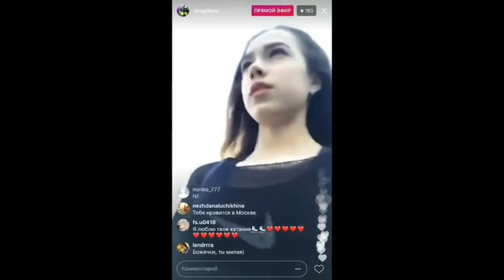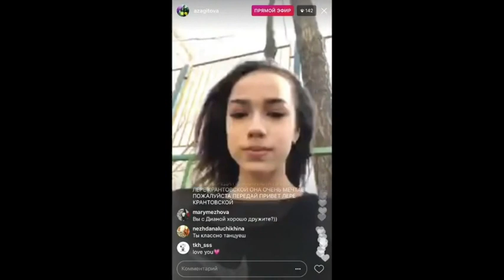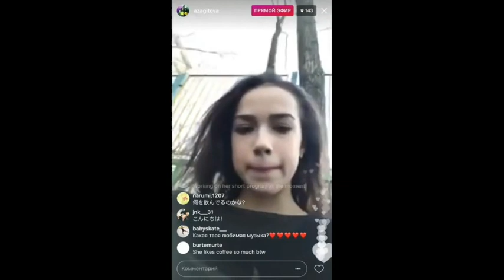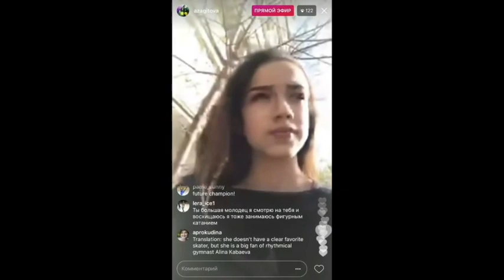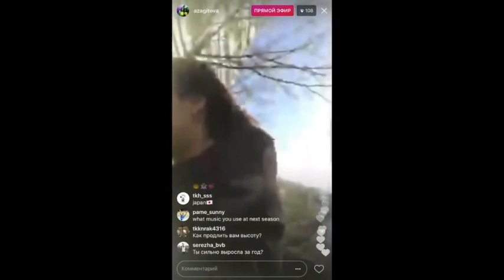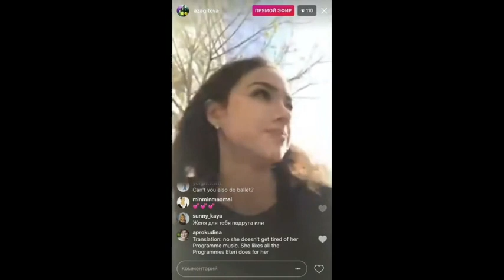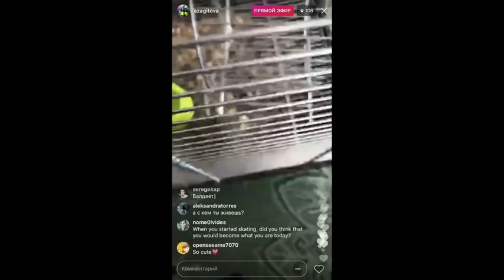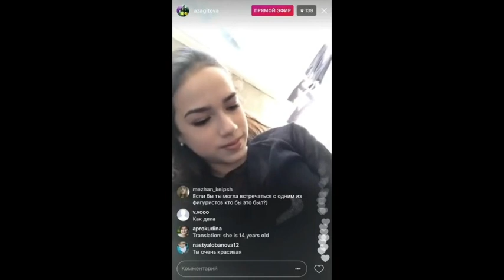Алина Загитова Alina Zagitova instagram live stream 30 04 2017